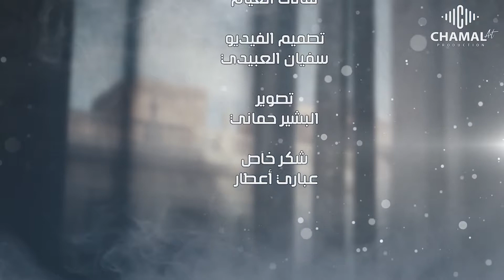أغنية عصرية الحبيب AYA L7BIB